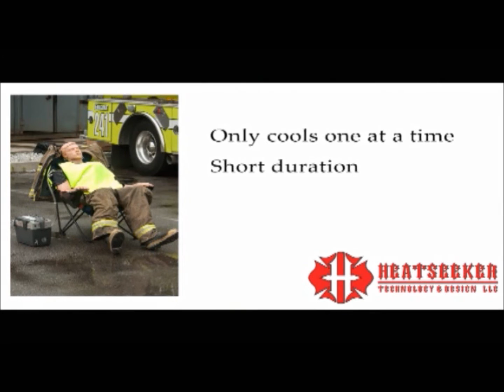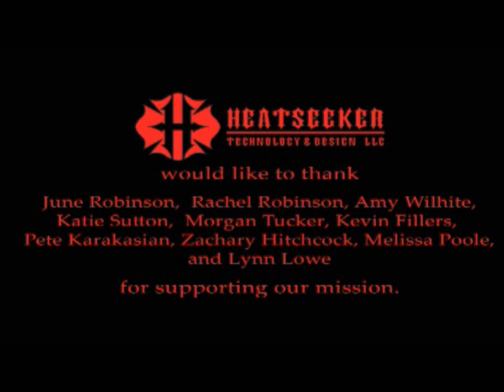Heatseeker Rehab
Everyday Firefighters across the country respond in their communities trying to protect citizens from a myriad of hazards associated with everyday life. With a sharp eye focused on protecting the community, we often times work through the fatigue of the call placing ourselves in danger of receiving or contributing to an injury. Many of these injuries result from the effects of exertional heat-related illnesses caused by the environment, safety equipment including structural firefighting gear, strenuous activities, and loss of focus mistakes. With core body temperatures possible above 104 degrees, we place others and ourselves in danger.
Over the years, the Fire Service has adapted to the increased fuel loads, poor construction practices, budget cuts, and changing environment, as we always have in the 100-year tradition of the fire service in this country, with a firm chin and a willing heart. As times have changed, we do more with less everyday regardless of the inherent dangers associated with the practice. Technology has provided the fire service with $700 cooling fans and pre-connect operated fans exceeding $1500 that work for formalized rehabilitation sections, but fail to meet the immediate needs of most firefighters.

HeatSeeker Technology & Design provides you a low cost immediate option for cooling on scene firefighters. Our Rehab Units set up in seconds, utilize minimal water, and have the ability to cool an area up to 30 degrees.